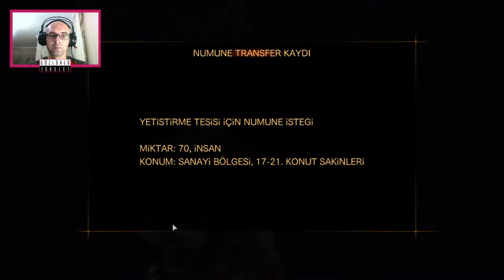Neredesin Alex? | Resident Evil Revelations 2 / Biohazard Revelations 2 | 24.BÖLÜM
Resident Evil Revelations 2 oyununun yeni bir bölümüyle daha birlikteyiz.